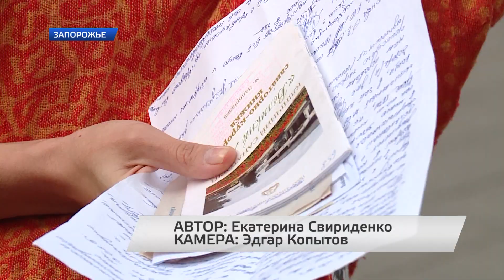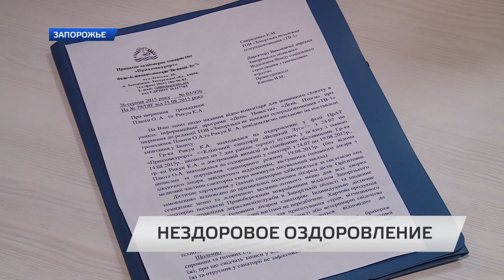Оздоровление с отравлением.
Беременные запорожанки жалуются на качество еды в клиническом санатории «Великий луг». Из-за жалоб на питание одну из пациенток обещали отправить в психушку, а вторую выгнали из санатория.